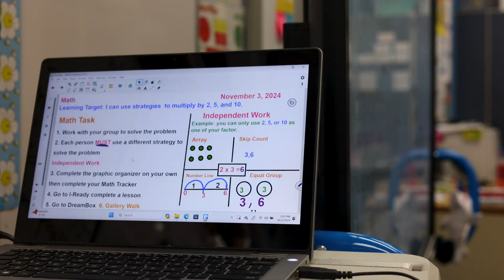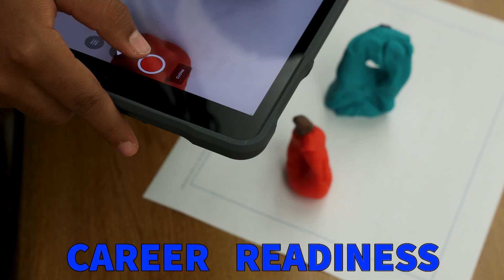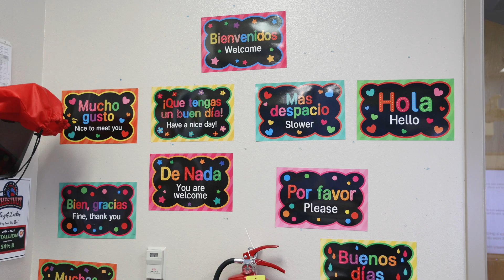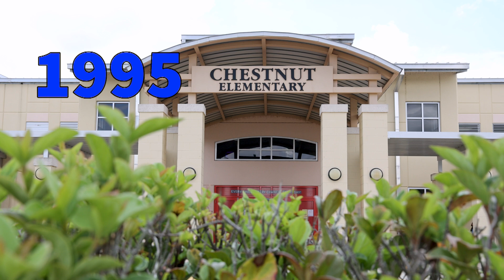Chestnut Elementary School for Science and Engineering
At Chestnut Elementary School, our students are immersed in an academically rich curriculum that fosters educational excellence through an enhanced focus on STEAM.

Since 1995, Chestnut has been a pillar within the Poinciana community, thriving on excellence and sparking a passion for learning among our youngest learners.